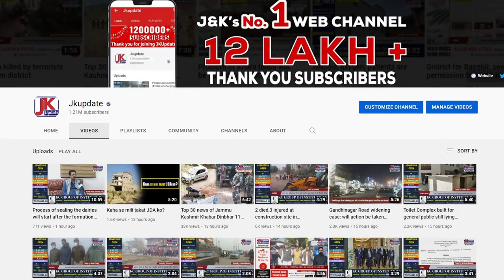An event of Elders Parliament was held at Degree college Pattan